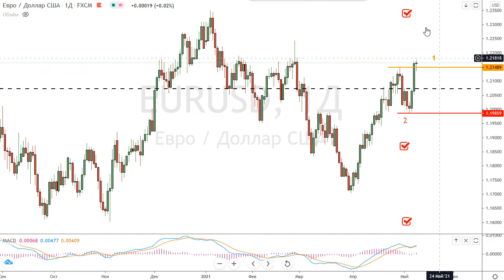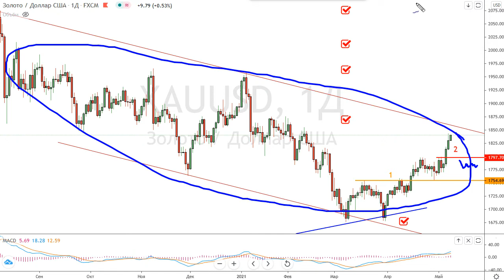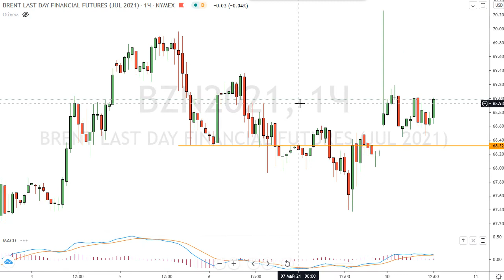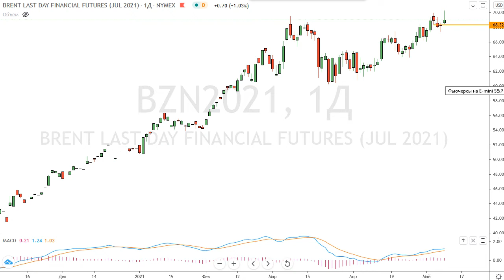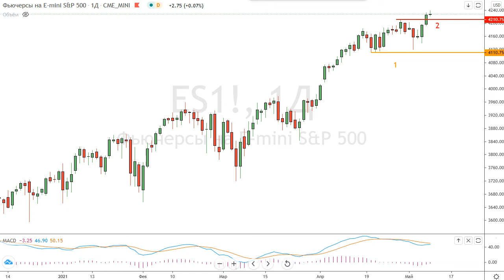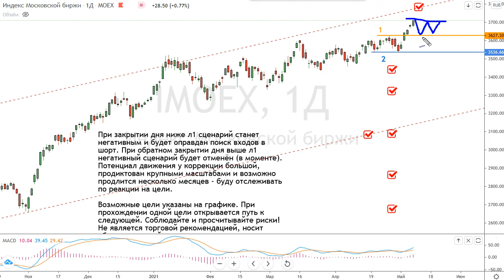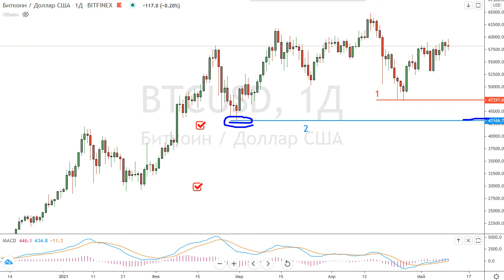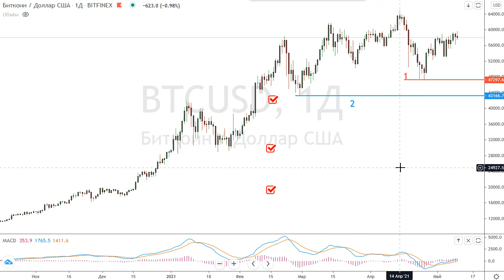технический обзор 10.05.21: bitcoin, eurusd, gold, brent, s&p500, imoex,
Технический видеообзор от 10.05.21 : eurusd, gold, brent, s&p500, imoex, bitcoin